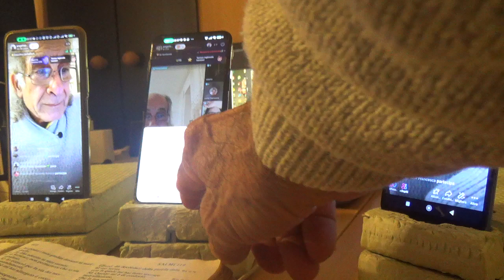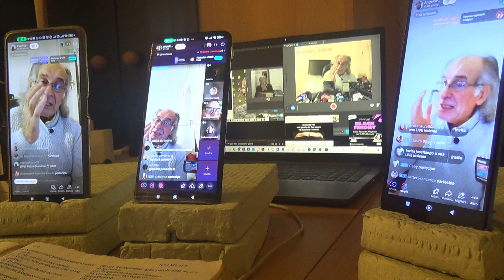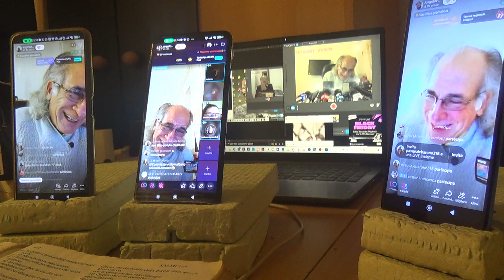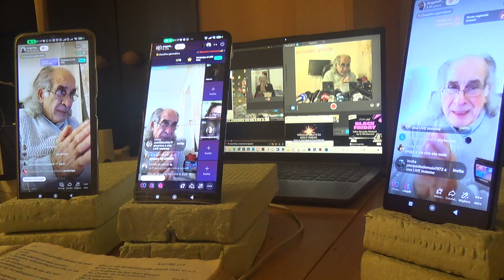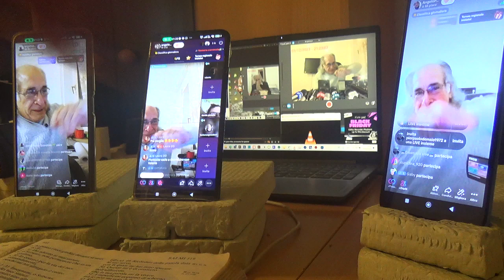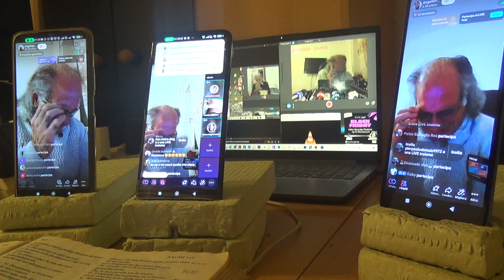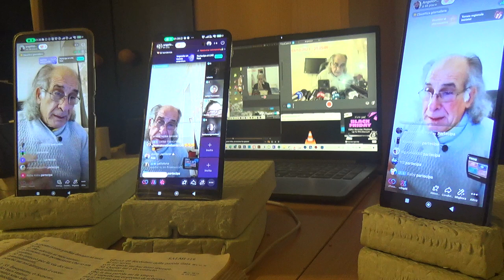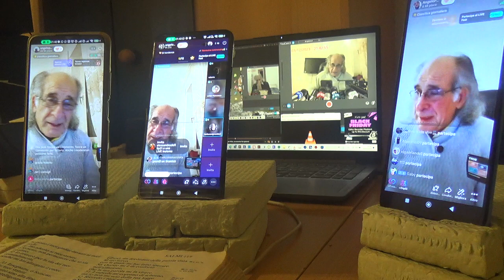4 LIVE DOMENICA 03 12 2023